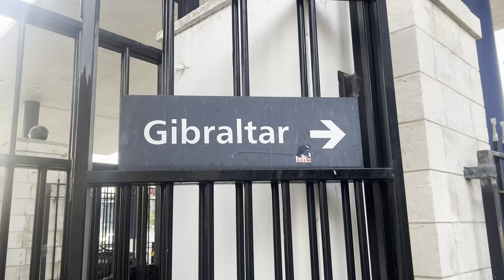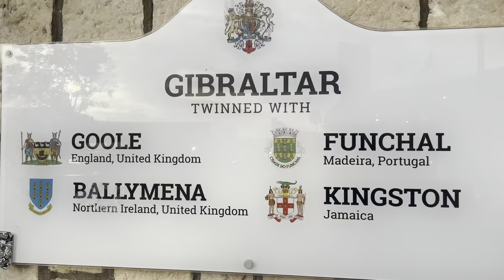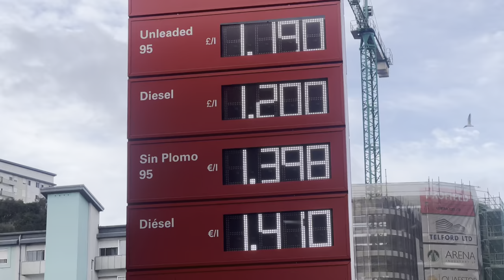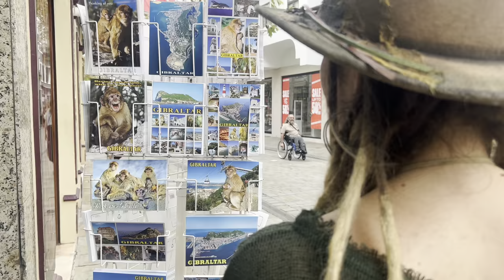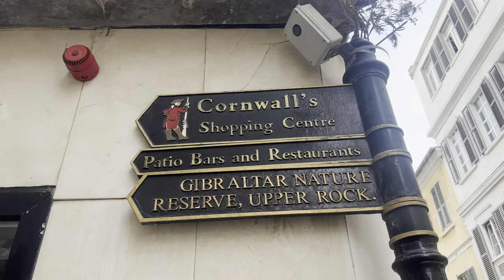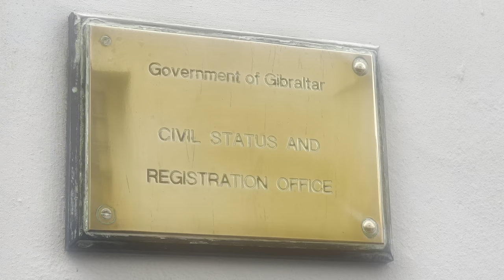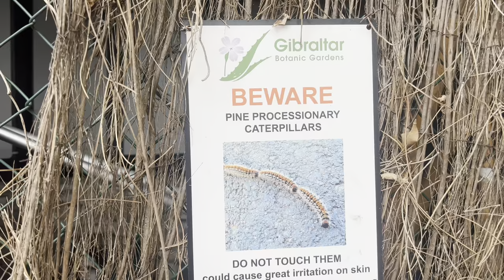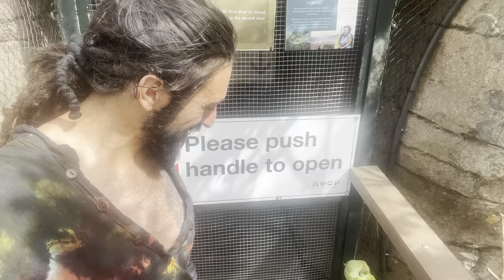Gibraltar DEVASTATED ME …here’s why! (VAN LIFE UK)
This week we are in Gibraltar 🇬🇮 at the very south of Spain is the British overseas territory of Gibraltar and we’re here for a very specific reason